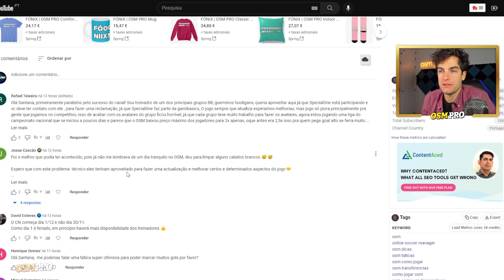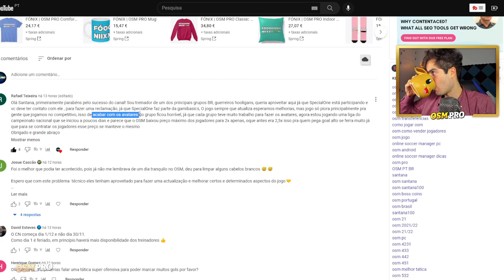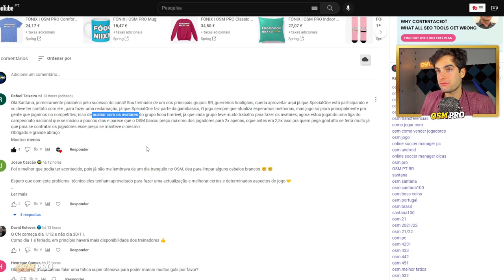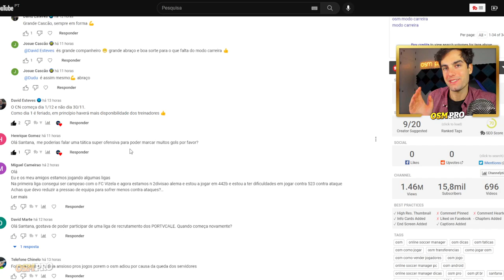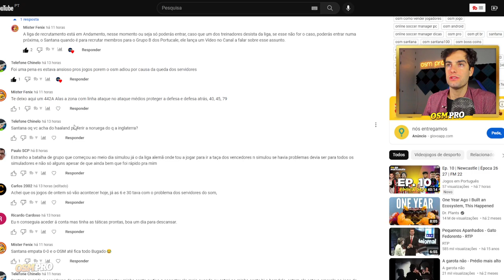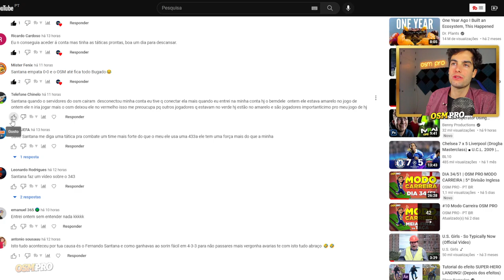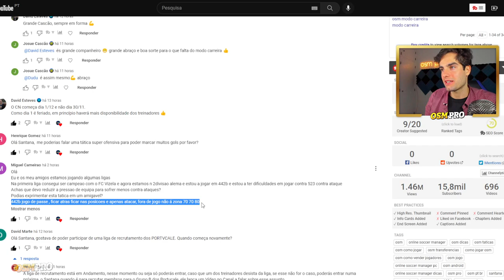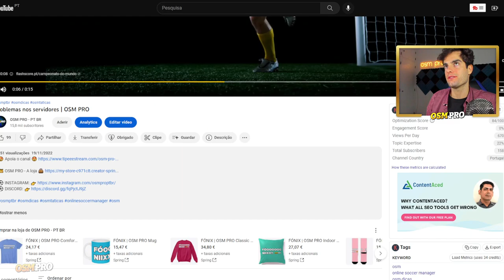DIA 39/51 | OSM PRO MODO CARREIRA | 5ª Divisão Inglesa